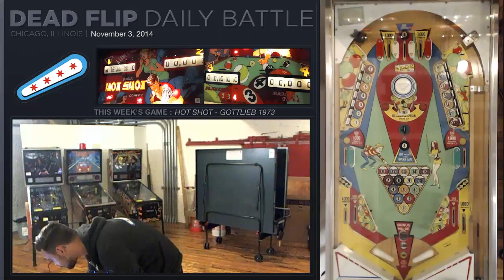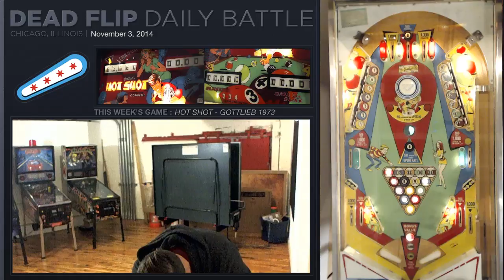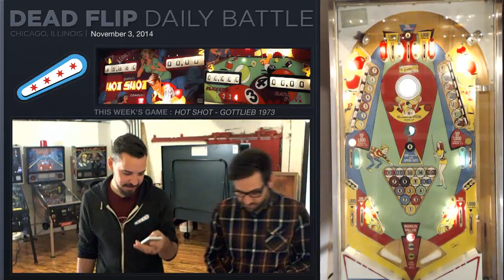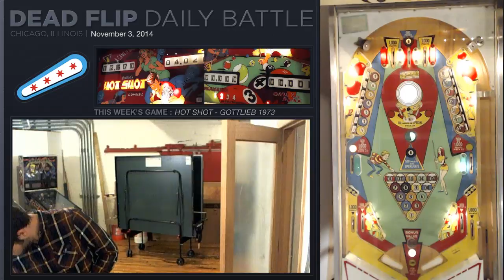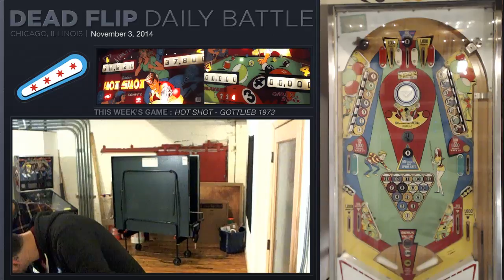Day 1 of HOT SHOT battle week! - 1 / 2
Warning: Extra swearing and drinking in this episode.